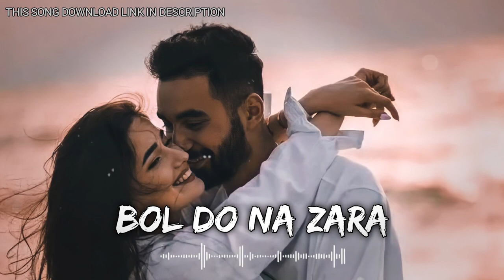BOL DO NA ZARA (Slowed+Reverb) - Armaan Malik | Azhar | LOFI OFFICIAL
Song Credit💐:
Song - Bol Do Na Zara
Music Producer - Bhushan Kumar
Song Programmed & Arranged by - Meghdeep Bose & Amaal Mallik.
Song Mixed & Mastered by - Praveen Murlidhar.